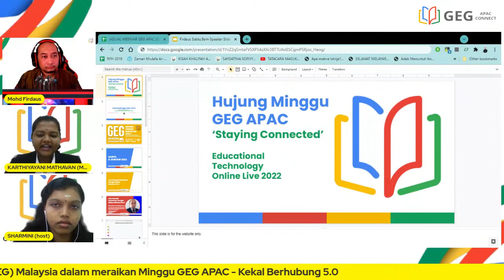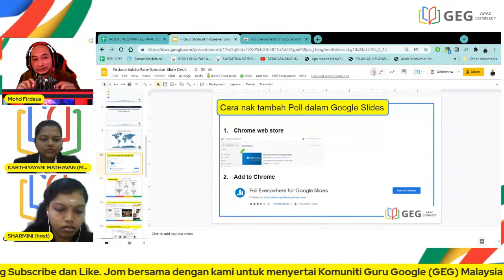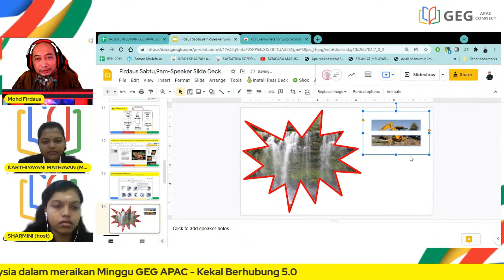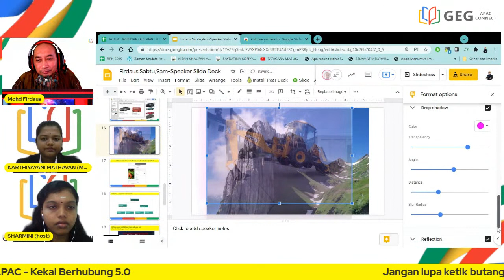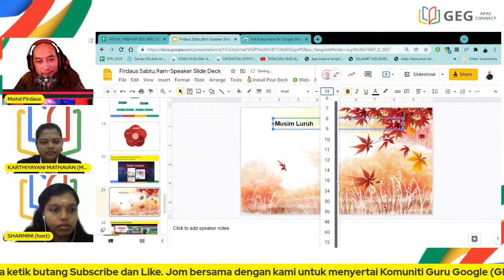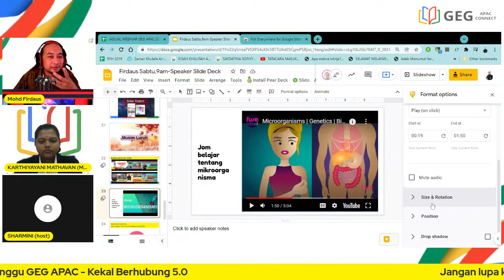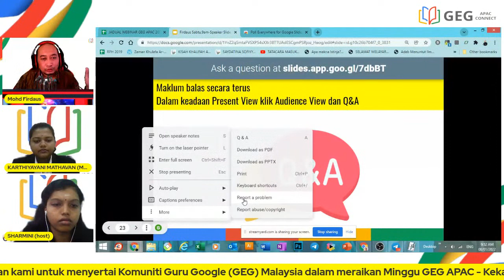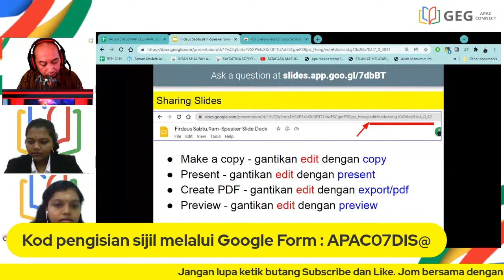Jom Kuasai Hebatnya Google Slides Macam Pro!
Tips dan trick dalam Google Slides, kolaborasi dalam talian, setting YouTube video, crop imej mengikut bentuk, maklum balas secara terus Q&A, add on Poll Everywhere dalam Google Slides

Perkongsian slaid

Info GEG Weekend